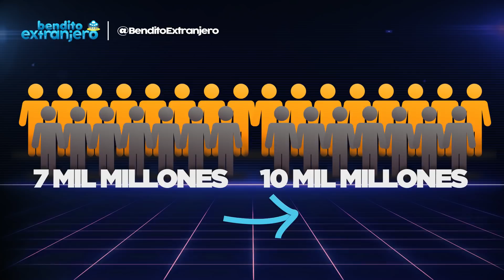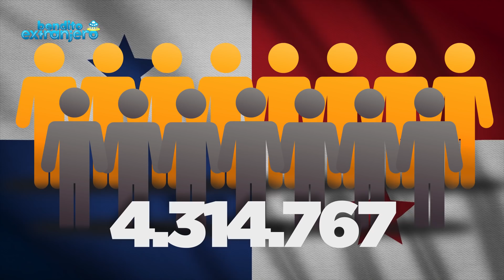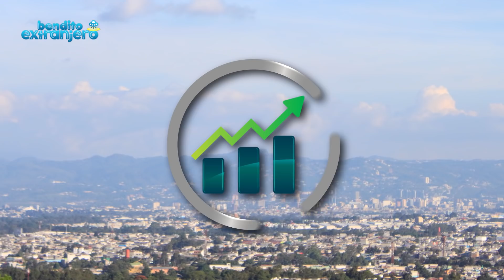Los 10 países MÁS SUPERPOBLADOS de América Latina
Para las próximas décadas se espera que la población del mundo crezca de 7 mil millones a 10 mil millones. Con esos números tan impresionantes, la palabra “sobrepoblación” entra en juego. Considerado el principal factor de los mayores problemas del planeta, este fenómeno es el responsable del drenaje de los recursos naturales.

Ya sea por la falta de alimentos, agua potable o energía, regiones como Latinoamérica serán de las más golpeadas. Para entender cuáles naciones están peor sometidas a esta dificultad no solo basta mirar a su número de habitantes, sino que debe considerarse la “densidad de población”.

Es por ello que países como Argentina, a pesar de contar con 44 millones de personas, no entran el ranking puesto que es una de las naciones con más territorio del mundo. Sigue entonces con nosotros y conoce cuáles son los 10 países más superpoblados de América Latina.